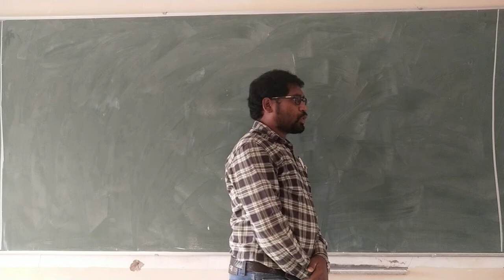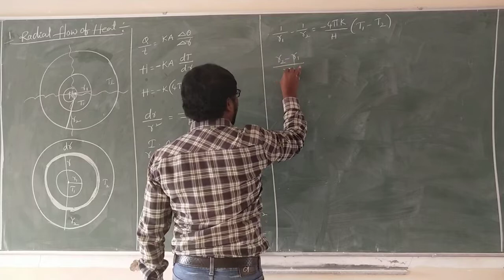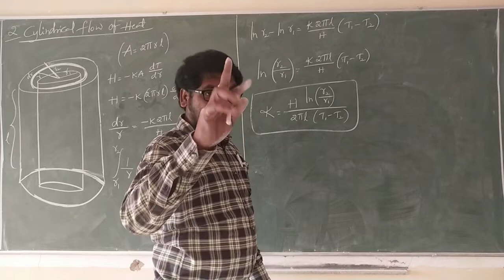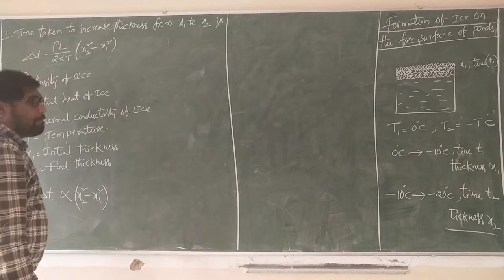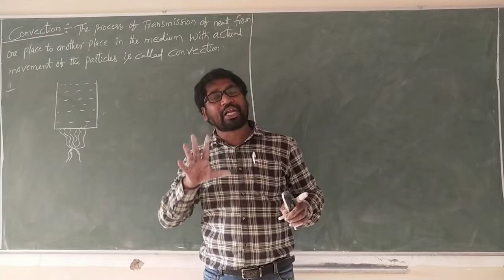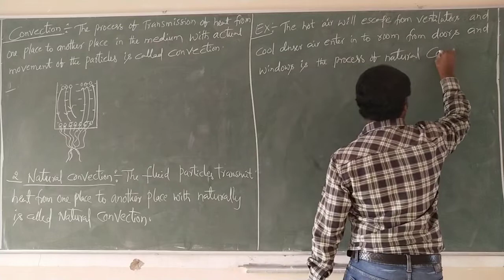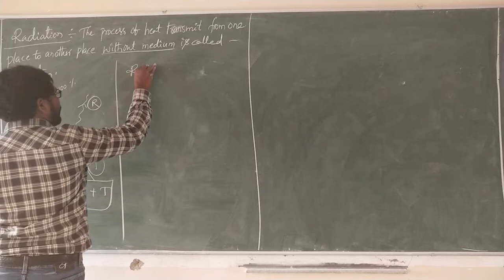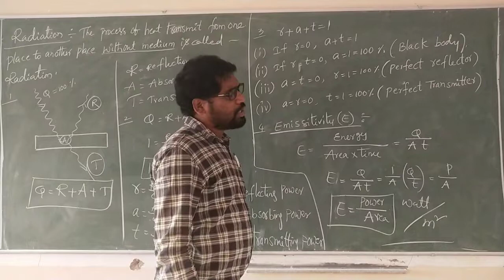TRANSMISSION OF HEAT ( CONVECTION) PART-2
CONVICTION AND ITS APPLICATIONS